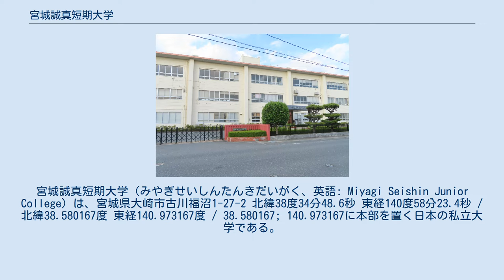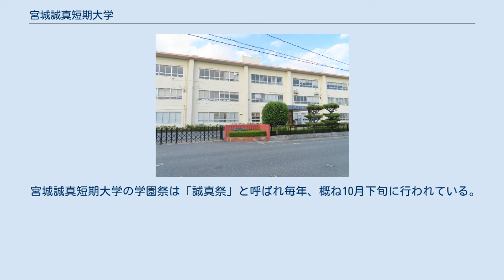宮城誠真短期大学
宮城誠真短期大学（みやぎせいしんたんきだいがく、英語: Miyagi Seishin Junior College）は、宮城県大崎市古川福沼1-27-2 北緯38度34分48.6秒 東経140度58分23.4秒 / 北緯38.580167度 東経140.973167度 / 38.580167; 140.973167に本部を置く日本の私立大学である。
1967年に設置された。
大学の略称は誠真短大。
 宮城誠真短期大学は1967年に設置された宮城県大崎市内にある日本の私立短期大学。
1881年に裁縫教育の目的を持って設立された私塾が起源となっていることから家政系の学科をもつ短大から始まり、最大で2学科体制となっていたが、現在は後に設置された保育科のみの1学科体制となっている。
 宮城誠真短期大学は 現在、保育者の養成に力をいれている。
短大附属幼稚園での教育実習も取り入れられている。
 宮城誠真短期大学は、女子を対象としていたが、2014年から共学化された。
 かつては、祇園寺学園祇園寺高等学校（現在の大崎中央高等学校）と同じく学校法人祇園寺学園によって設置されていたため、大崎中央高校とは隣接している。
 （現在、大崎中央高校を設置しているのは学校法人啓誠学園である。） 学科 専攻科 別科 取得資格について 宮城誠真短期大学のクラブ活動にはテニス・絵本・園芸・軽音楽・演劇などの各種サークルがある。
 宮城誠真短期大学の学園祭は「誠真祭」と呼ばれ毎年、概ね10月下旬に行われている。
 大学関係者